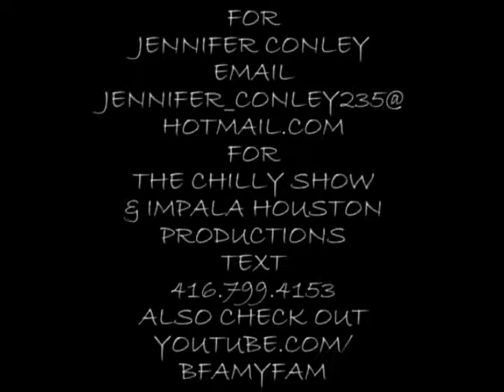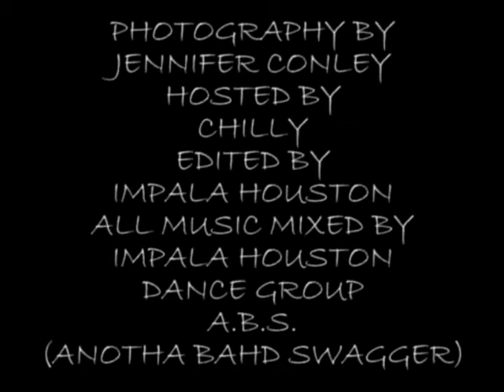The Chilly Show featuring A.B.S.(dance group)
Photography By Jennifer Conley
Hosted By Chilly
Produced & Edited By Impala Houston
All Music Mixed By Impala Houston